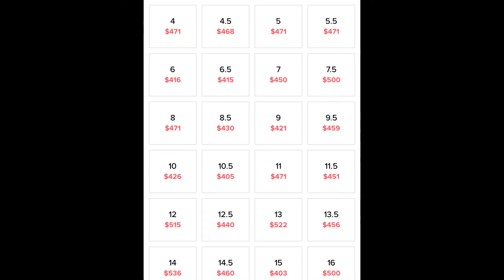ADIDAS YEEZY 700 BOOST “BRIGHT BLUE”| HOW TO COP! | RESELL PREDICTIONS | ADIDAS CONFIRMED APP!